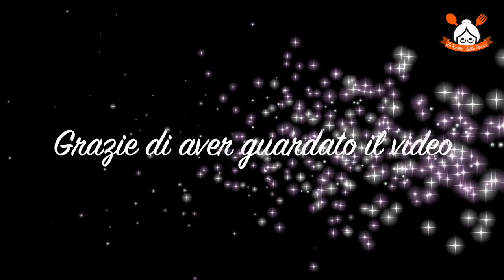TORTA AL GELATO BICOLORE FATTA IN CASA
RICETTA:

Ingredienti:

750 gr di panna per dolci da montare;
250 gr di zucchero a velo;
2 cucchiai di cacao amaro;
cioccolato in scaglie q.b.;
rum q.b.;
granella di pistacchi q.b.;
12 savoiardi;
9 ciliegie candite;